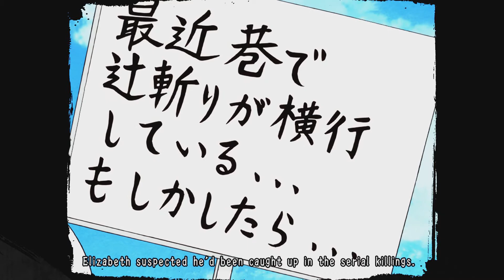WATCH GINTAMA NOW!!! Gintama Rumble EP.1 Prologue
Funniest Shonnen Anime MAde INto A game